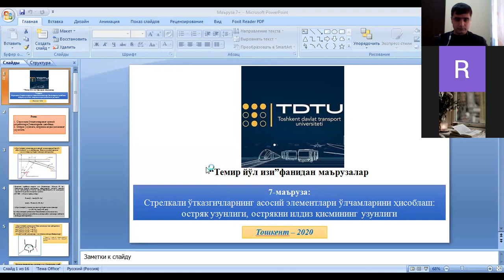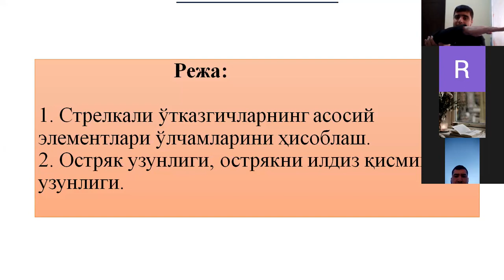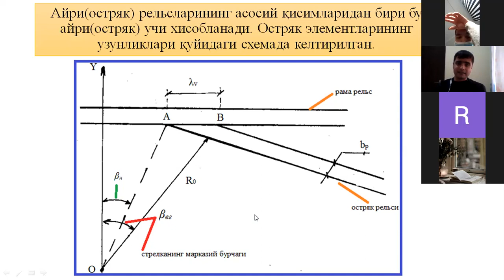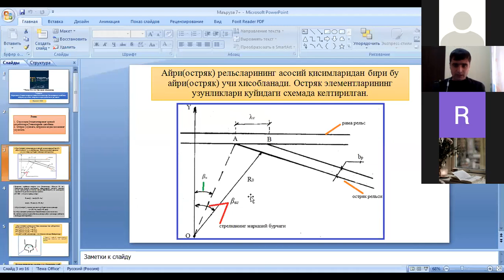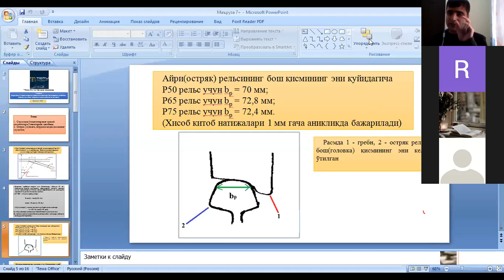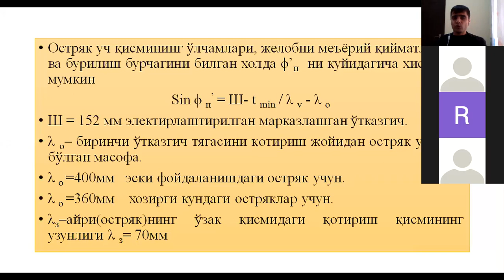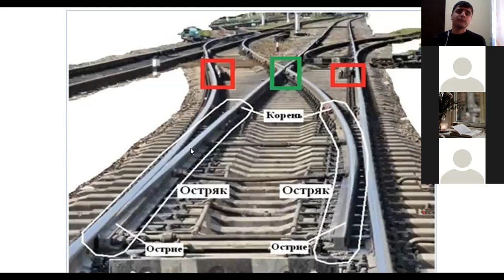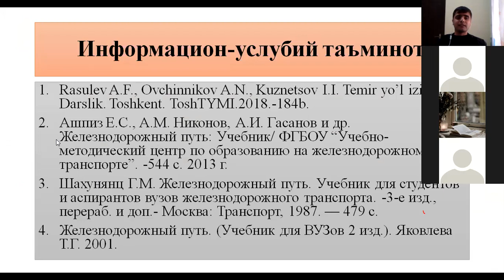7 маъруза 2 паток